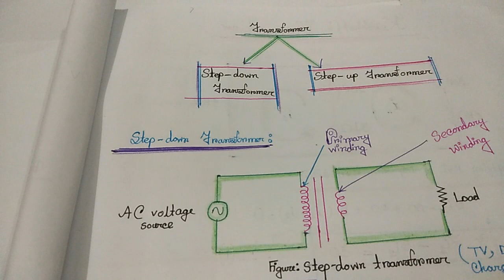PGCB Job Preparation ||Tutorial on Transformer || How to Solve Transformer Problems Easily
Hey Guys!
In this tutorial I explained the basic concept of transformer along with a mathematical problem.

– Sunjida Nova